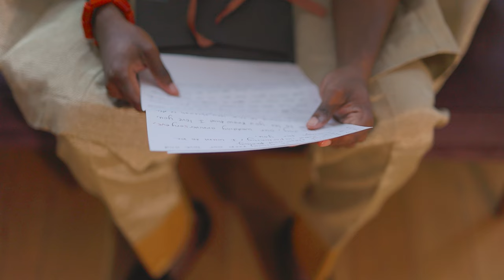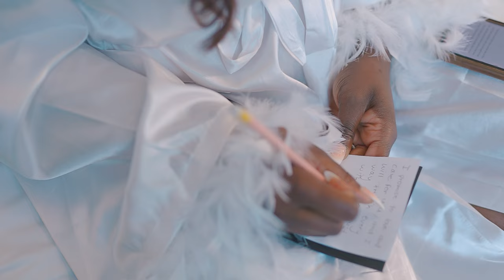SAM... I LOVE YOU | Beautiful Ghanaian / Nigerian Wedding | Anne + Sam